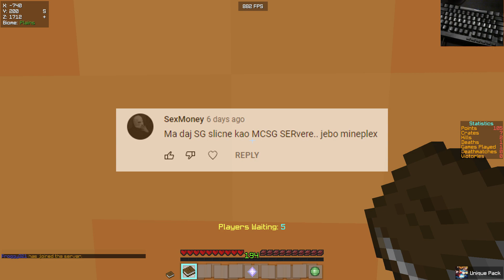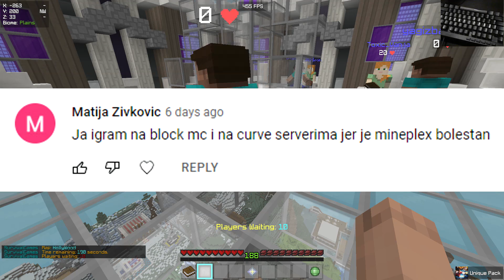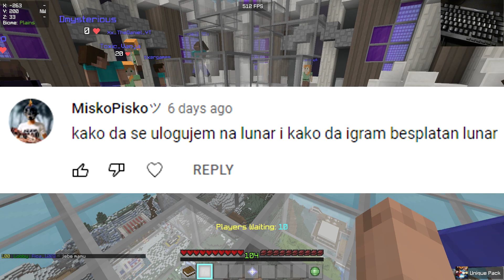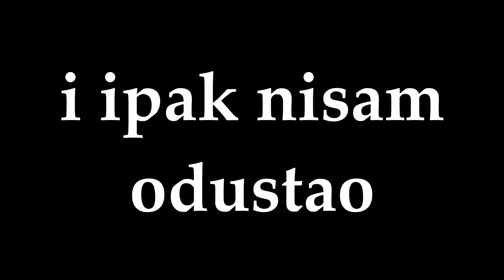I sta cemo sad ?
Dobrodosli u jos jednu epizodu Survival Games igre na blocksmc serveru. Jebena konstrakta mi je u glavi
Uzivajte mi ❤️

Drustvene mreze ‣

📚 Pack folder mozete preuzeti na mom diskord serveru na kanalu "teksture"

📘 Texture pack ‣
 •  Unique Pack (10k)

 🖱️ ‣ Glorious D
🎤 ‣ HyperX QuadCast
🎧 ‣ A4Tech G521 Bloody
🖥️ ‣ Dell 27 Curved Gaming Monitor – S2721HGF
🖥️ ‣ Dell 23 Monitor | S2316H
⌨️ ‣ Redragon K580 VATA